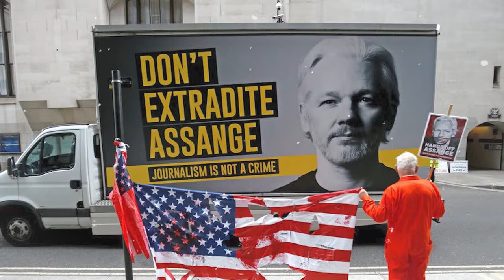Daily Debrief: Mack Sall postpones Senegal's election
- Anger mounts in Senegal after President Macky Sall postpones election
- At UNSC meeting, countries lash out at US for attacks in West Asia